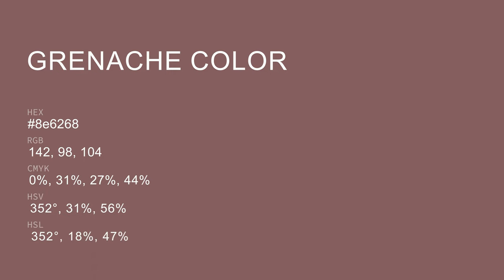Grenache color 8e6268 hex color - Red color - Cool color 8e6268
What color is Grenache ? 8e6268 hex color - Red color - Cool color 8e6268

Hex 8e6268 Color Code is also known as Grenache color.